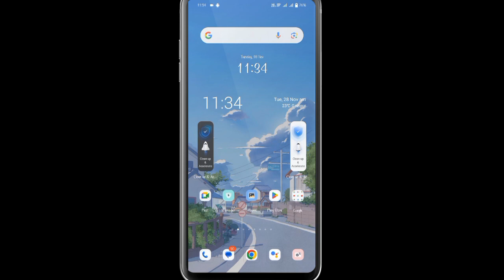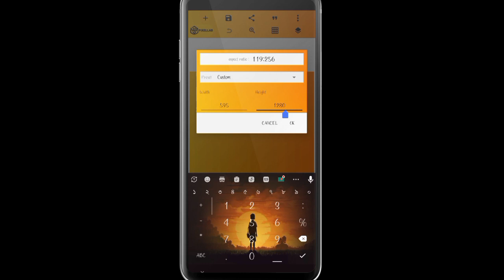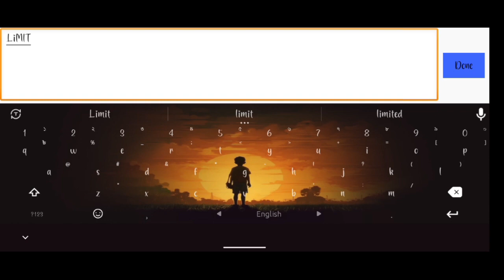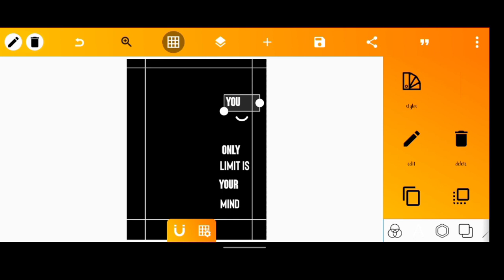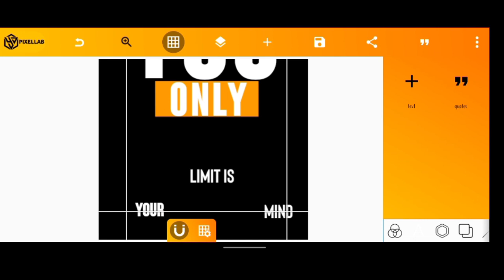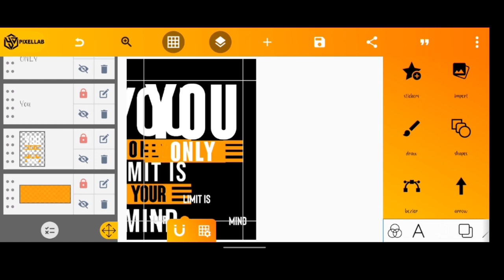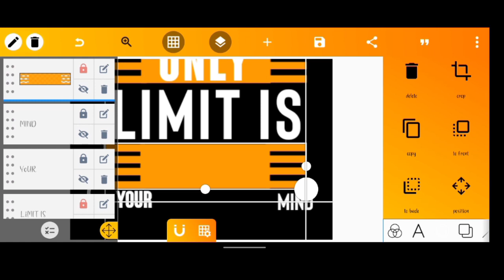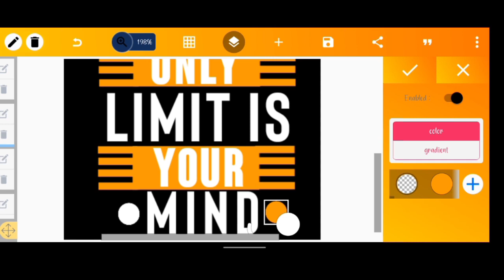Typography Marvel: Expert for Mobile T-Shirt Design tutorial Bangla 2023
My Youtube Video

logo design in coreldraw,football design in coreldraw,design for print on demand,t-shirt design,mobile legends bang bang,christopher nolan interview 2023,how to swap faces in photoshop,how to make football in coreldraw,photoshop tutorial for beginners,printed shirt design,coreldraw logo design,christopher nolan 2023,how to sell print on demand t shirts on amazon 2023,kittl t shirt design,extra body parts in the world,portrait dual lighting effect in photoshop